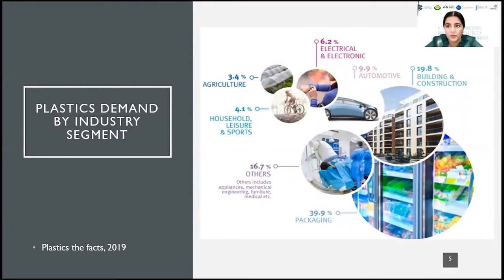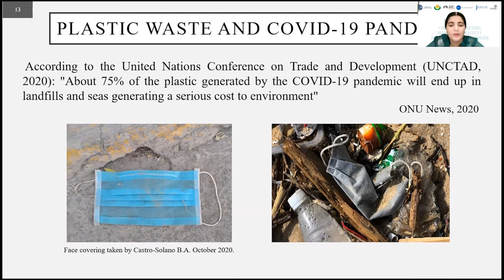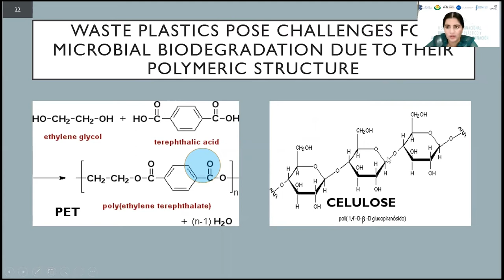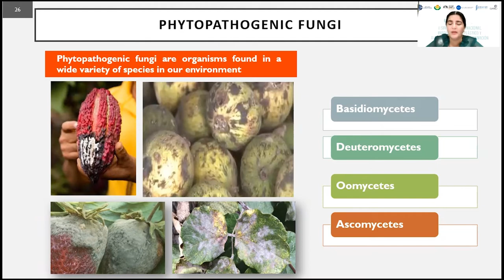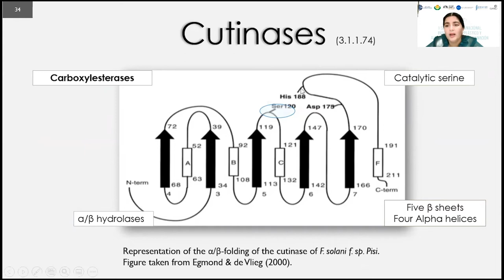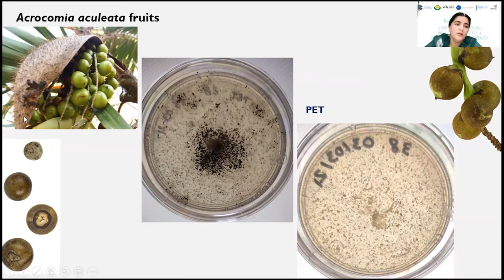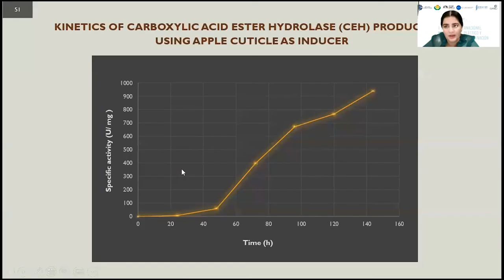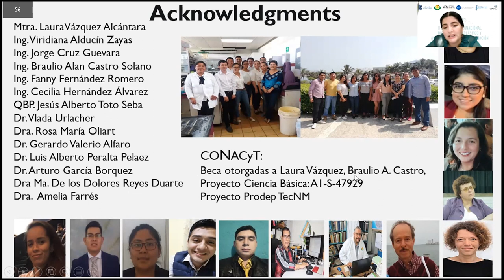Aislamiento de microorganismos y enzimas que degradan residuos plásticos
La conferencia "Aislamiento de microorganismos y enzimas que degradan residuos plásticos" forma parte del II Simposio Internacional: biodiversidad, plástico y alternativas para su eliminación.
Esta charla fue impartida por la Dra. Carolina Peña Montes, te invitamos a ver todas las conferencias en nuestro canal de youtube.